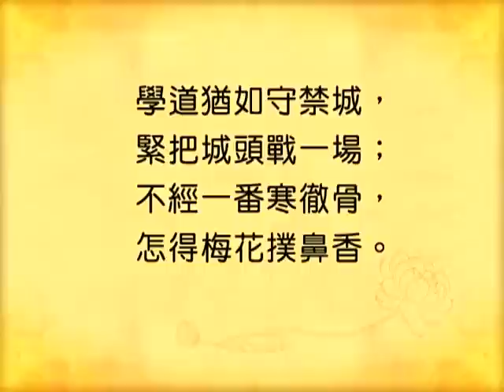[Cantonese] 中文字幕 - 梁皇寶懺 - 觀成法師主講 第二講 (全七講)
觀成法師開示 慈悲梁皇寶懺 第二講 (全七講) The Compassionate Repentance of Emperor Liang in Cantonese - Lecture 2
 The Surangama Sutra: Chapter on Mahasthamaprapta Bodhisattva's Perfect Penetration with Mindfulness of the Buddha, lecture 9, in Mandarin. Lectured by Venerable Guan Cheng at the International Buddhist Temple, Canada